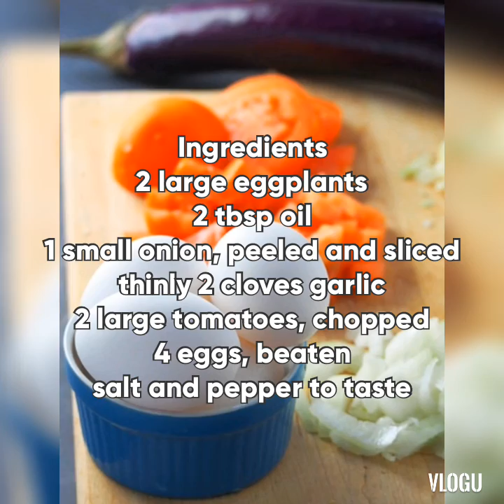Byahe sa Cuisina ni Ganie ( POQUI-POQUI)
Poqui poqui is a vegetable dish made of eggplants sauteed in onions, garlic, and tomatoes, and finished off with beaten eggs. It originated from the Ilocos region where it’s commonly served for breakfast with steamed rice or as a side dish to grilled fish or fried meat for lunch.

Ingredients
2 large eggplants
2 tablespoons oil
1 small onion, peeled and sliced thinly
2 cloves garlic
2 large tomatoes, chopped
4 eggs, beaten

Instructions
Over hot coals or gas stove, grill eggplants until skins are charred. Remove from heat and under running water, peel skin and rinse well. Coarsely chop flesh.
In a skillet over medium heat, heat oil. Add onions and garlic and cook until softened.
Add tomatoes and continue to cook, mashing with the back of the spoon, until softened.
Add eggplant. Season with salt and pepper to taste.
Add beaten eggs, stirring to combine, and continue to cook until eggs are just set. Serve hot.

Notes
Although the grill or gas stove provides a quicker way to roast eggplants, you can also roast them in the oven. Arrange the eggplants on a foil-lined baking sheet in a single layer, lightly brush with oil, and pierce a few times with a fork. Roast in 400 F oven for about 10 to 15 minutes or until softened.
Turn off the heat while the eggs are still slightly wet as they will continue to cook with the residual heat from the pan.
In place of salt, you can season the dish with fish sauce or bagoong isda.